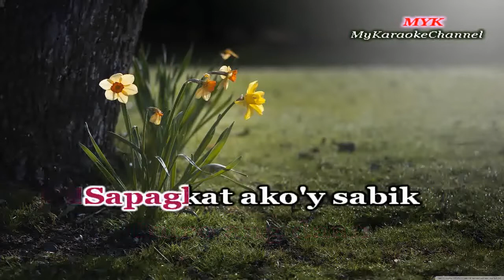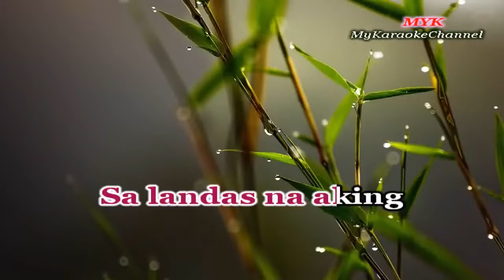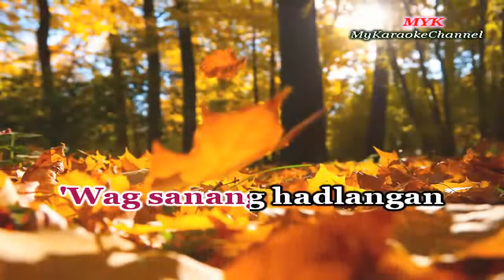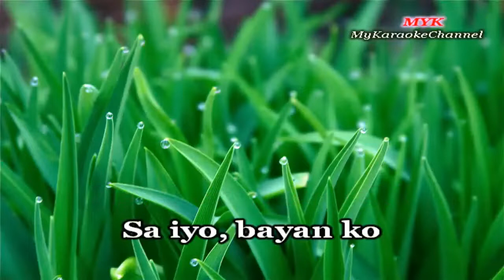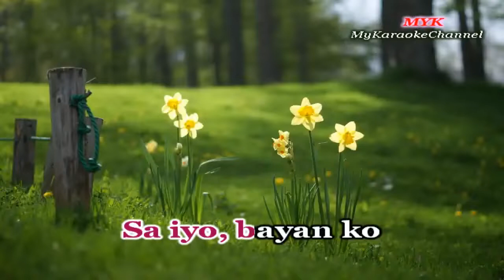PAGBABALIK - Karaoke in the style of AEGIS